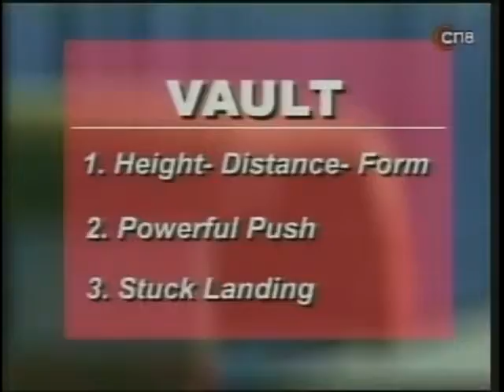2005 Friendship Classic Part 1